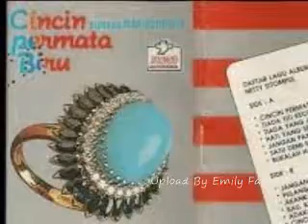Netty Sitompul Hatiku Sepi